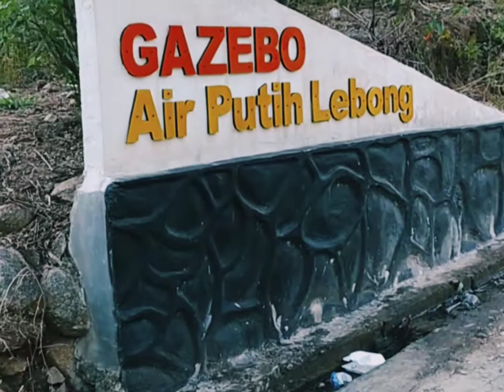Merebus Telur di Pusat Air Panas Lebong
Wisata Air Panas Lebong. Terletak di Kecamatan Pinang Belapis. Kabupaten Lebong. Provinsi Bengkulu.

Wisata alam meliputi Pemandangan Sungai yang begitu jernih. Bebatuan. Hutan alami dan Air Mendidih.

Pemandian air panas juga ada disini sangat bagus untuk melancarkan sirkulasi darah dalam tubuh